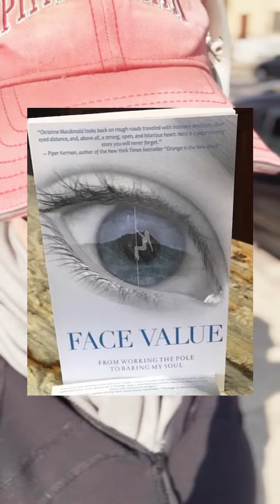Give Purpose to Your Pain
The underlying theme of my book, FACE VALUE.